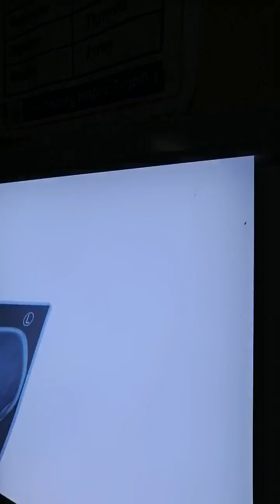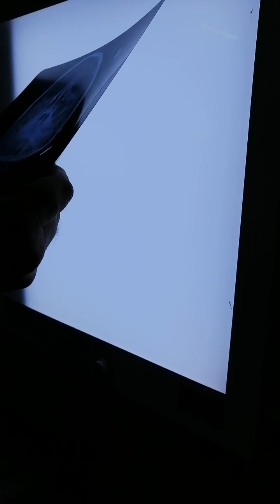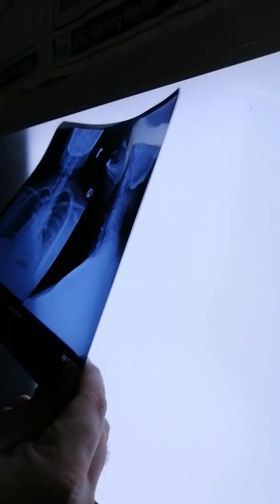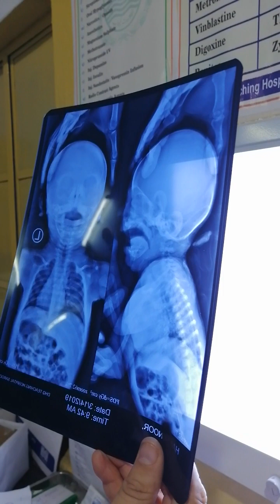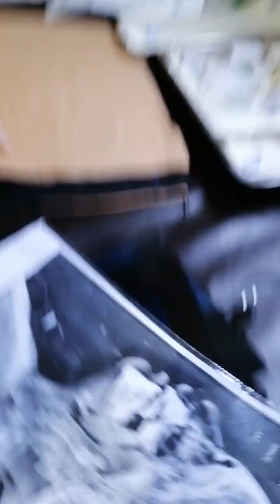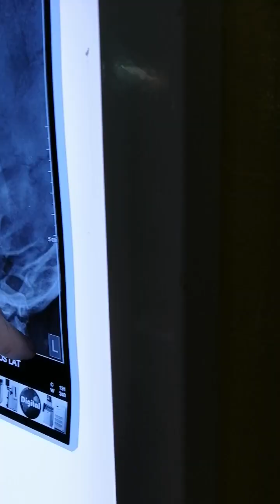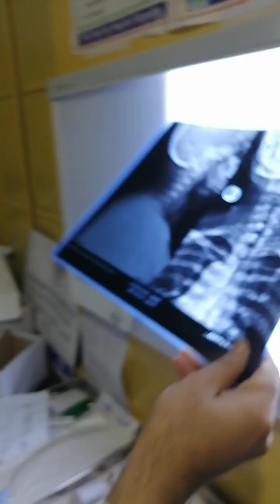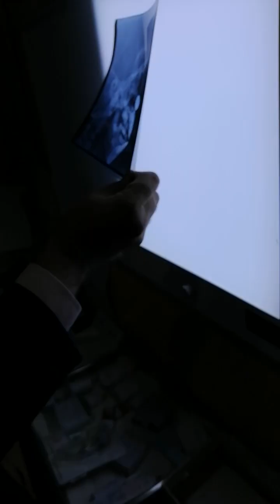X-Rays Explanation for ENT ospe ||4th Year MBBS ospe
Assalamualikum Everyone !

Doctor | Mentor | Motivational Speaker| Guide | Trainer